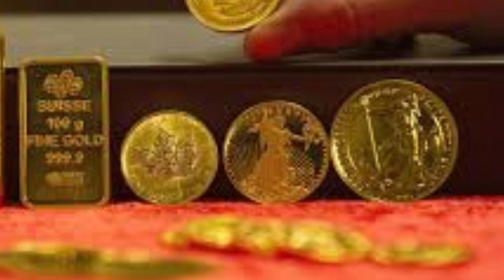Today gold rate in India!|Today gold price in India!|11 December Gold price in india